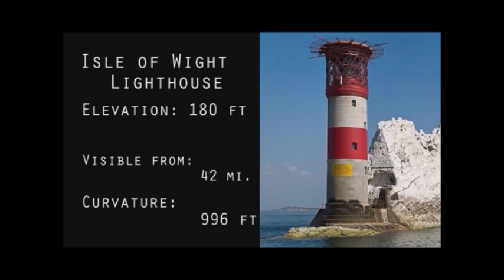Flat Earth Minute - Lighthouses Prove Flat Earth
In this video, Eric Dubay dicusses how the visibility of lighthouses proves the Flat Earth.

Eric Dubay has been a prime mover for awakening people to the deliberate deception that has been used to prevent them from realizing that they live on a Flat Earth.

Eric is a 34 year old American living in Thailand where he teaches Yoga and Wing Chun part-time while exposing the New World Order full-time.

He founded a Flat Earth research organization called The International Flat Earth Research Society, which can be found at: